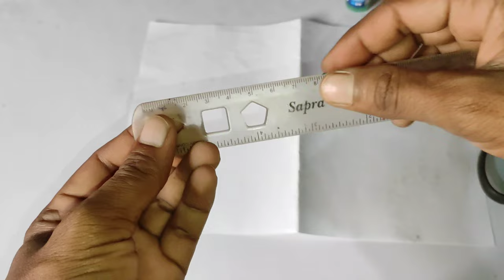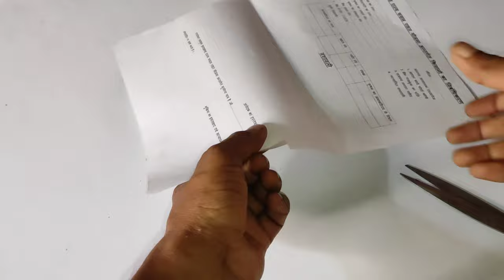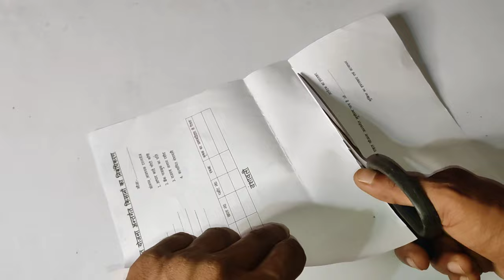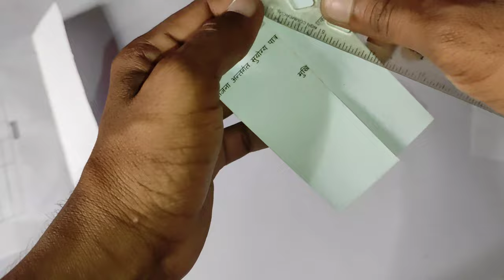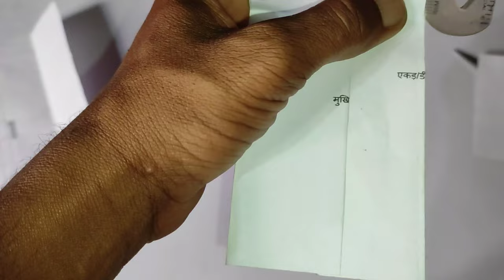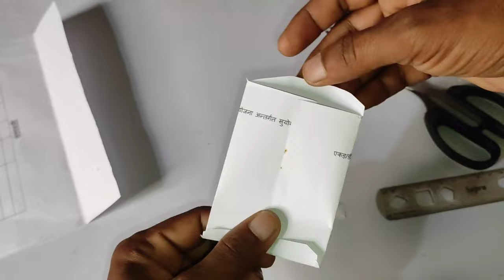passport size photo envelope !! passport size photo ke liye lifafa kaise banaye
Hello Dosto aaj ki is video me hum aapko batayenge ki 'Passport size photo lifafa' passport size photo ke liye lifafa kaise banaye

Your Queries -👇
passport size photo lifafa
passport size photo rakhne wala lifafa kaise banaen
passport size photo rakhne ke liye lifafa kaise banaen